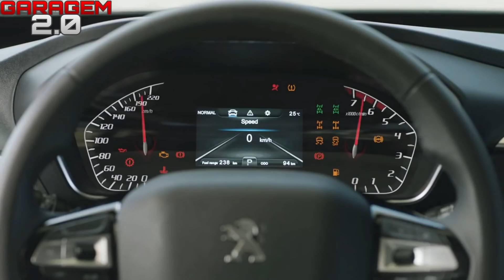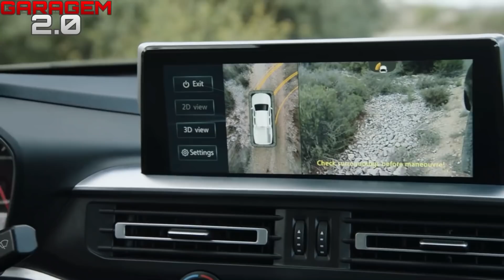NOVA PEUGEOT LANDTRACK DIESEL, CHEGA NO BRASIL EM 2021 !!!